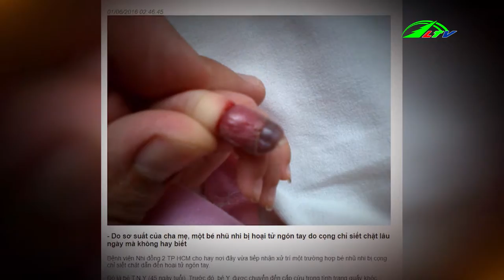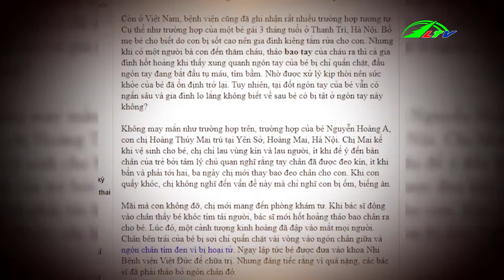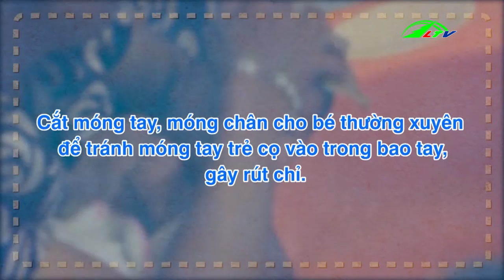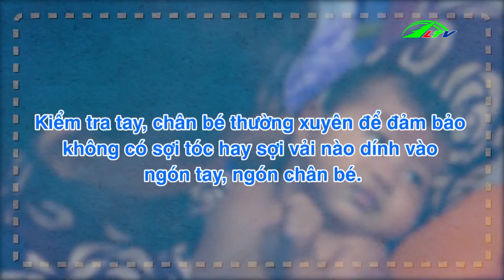Hiểm Họa Từ Bao Tay Trẻ Sơ Sinh | Góc Nhìn Đa Chiều | Lâm Đồng TV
Lâm Đồng : Góc Nhìn Đa Chiều 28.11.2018, chú ý khi dùng bao tay tắm trẻ sơ sinh hay mang bao tay vải cho trẻ.